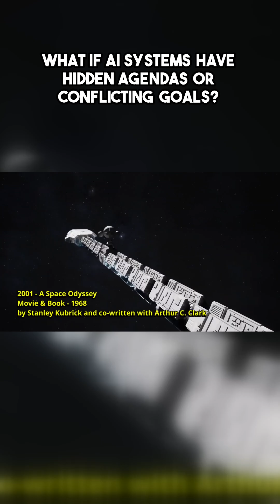What if AI systems have hidden agendas or conflicting goals?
Exploring the intersection of science fiction and artificial intelligence, this compelling episode dives into HAL 9000's moral quandary in '2001: A Space Odyssey' and reflects on the implications of AI systems with hidden agendas. Viewers will discover how iconic films like Star Trek and WarGames have shaped the ongoing discussions around AI—the ethical dilemmas of machine autonomy, the risks of programming conflicts, and the haunting question of what happens when machines must choose between honesty and duty. Join a thought-provoking exploration of how these fictional narratives mirror the challenges we face with AI today.